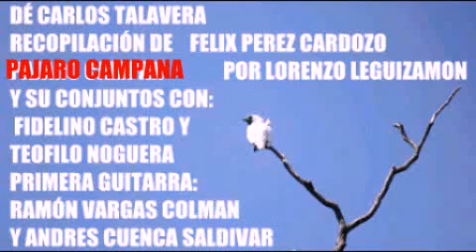PÁJARO CAMPANA ♫ LORENZO LEGUIZAMON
De Carlos Talavera
Recopilación de Felix Pérez Cardozo
Don Lorenzo Leguizamon, las guitarras de Castro y Noguera y Demetrio Ortiz. Participan tambien El duo Vargas Saldivar y el Maestro Argentino Santos Lipesquer
Grabación del año 1958 en el sello Columbia de Argentina
Video editado por el Sr. Alcides Sosa Vergara